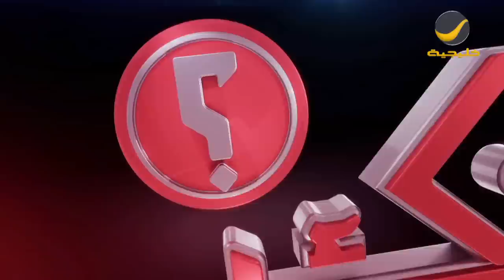المعلق الرياضي إبراهيم الجابر ضيف برنامج وينك ؟ مع محمد الخميسي